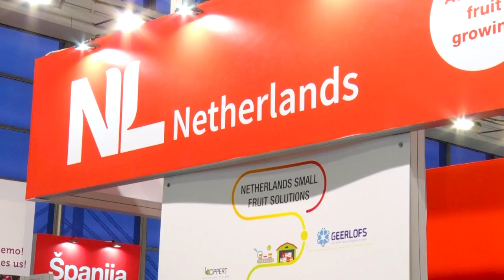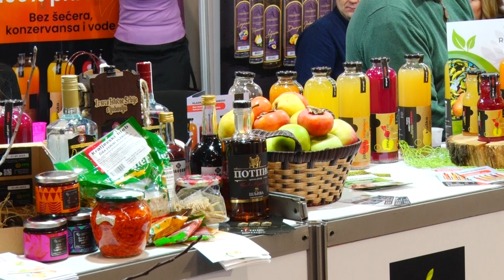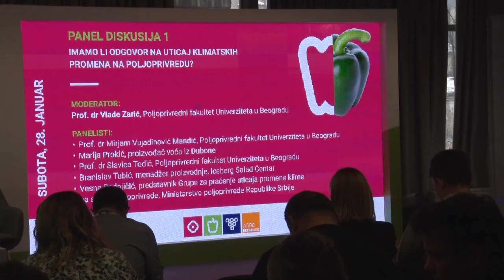LIDERI NA JEDNOM MESTU - Agro Belgrade show 2023.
Zbog čega je Agro Belgrade show postala manifestacija koja iz godine u godinu okuplja sve veći broj izlagača i posetilaca?
Sagovornica: Gordana Jovanović - PR “Agro Belgrade”
Facebook: Farma emisija o poljoprivredi